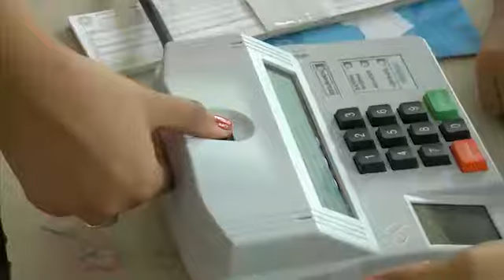Em Ariquemes quase tudo pronto para o 2º turno. São esperados mais de 57 mil eleitores